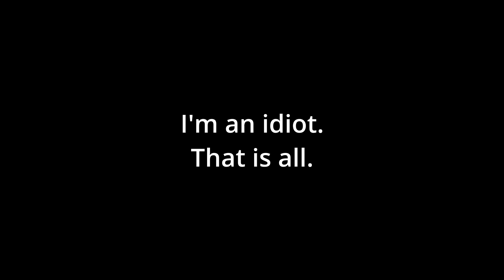Getting to know you :Hooked on you DBD